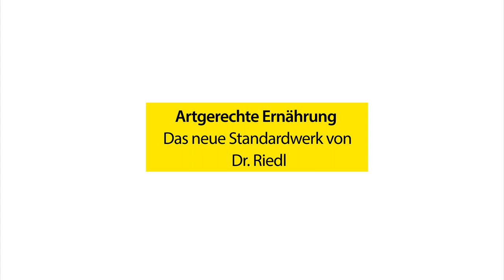Artgerechte Ernährung - Dr. Riedl - GU Verlag